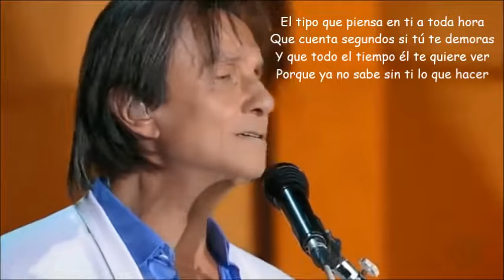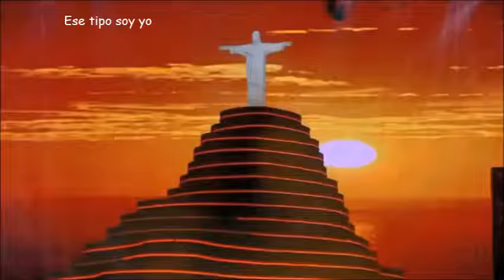LETRA ESE TIPO SOY YO ROBERTO CARLOS